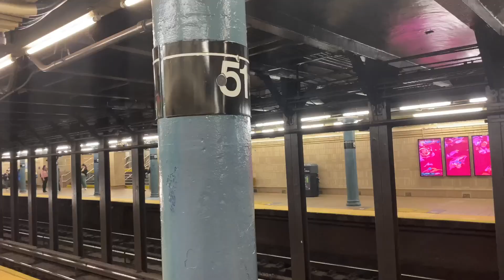nyc vlog two